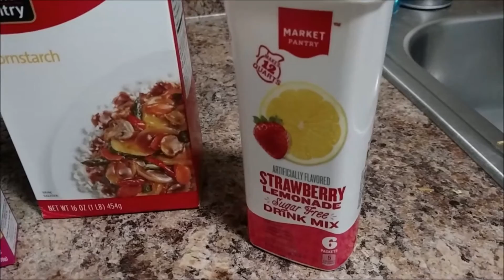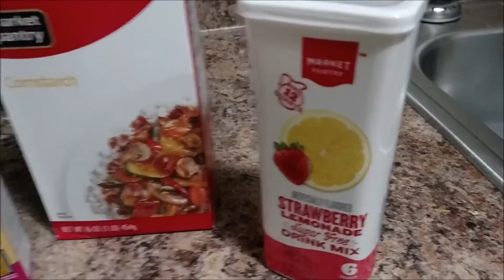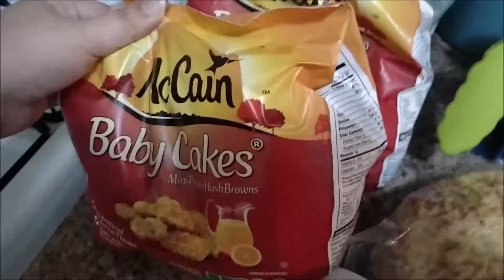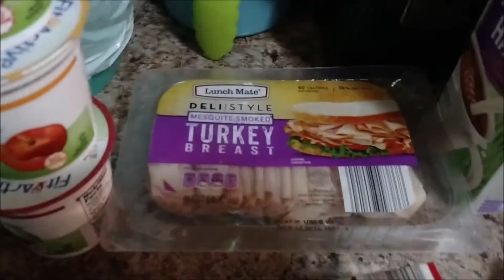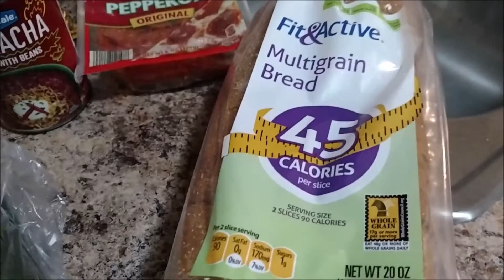Weekly Grocery Haul | Target, Pick N Save & Aldi | $65.70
This week, I shopped at Target, Pick N Save & Aldi to get groceries for lunches and dinners for my husband and I!